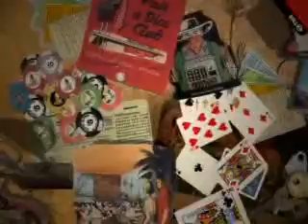Cool Animals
A cool animal slide show!